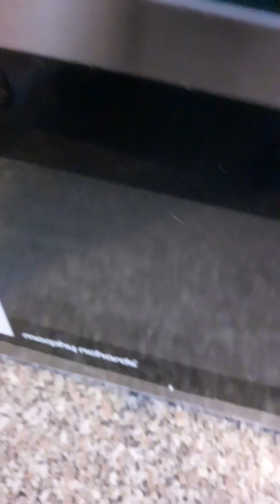i enjoyed breakfast with tea 🍵 and nan And ⛈ 🌧 ☔ rainyday